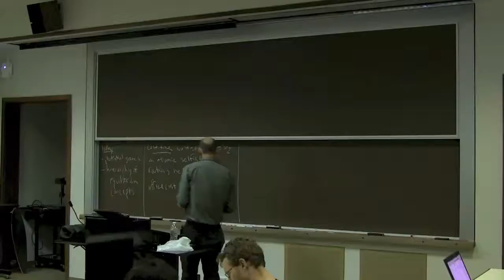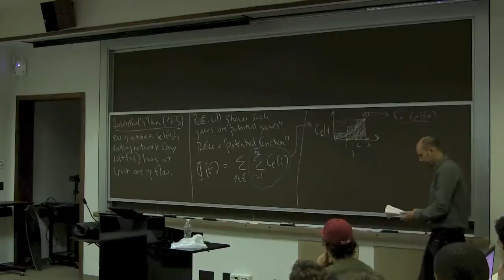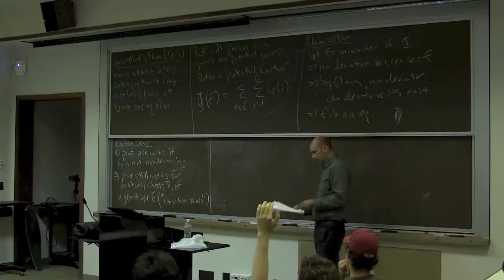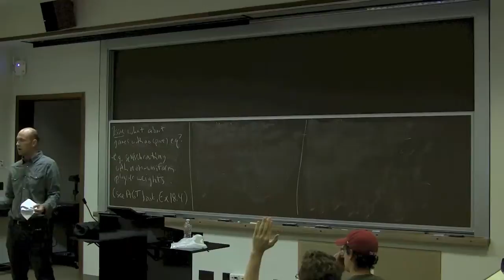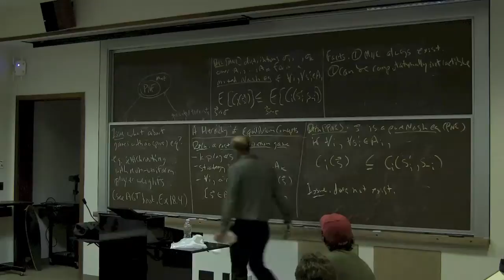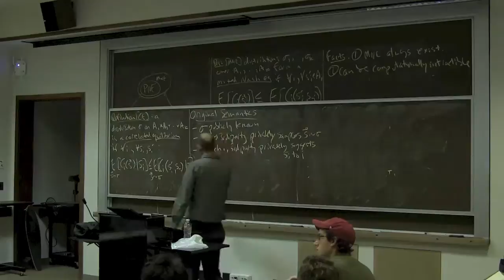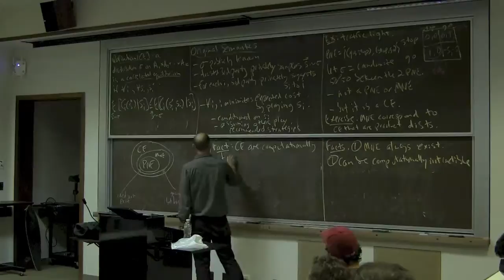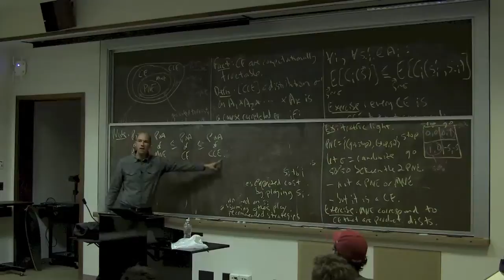Algorithmic Game Theory (Lecture 13: Potential Games; A Hierarchy of Equilibria)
Potential functions and the existence of pure Nash equilibria. A hierarchy of equilibrium concepts: mixed-strategy Nash, correlated, and coarse correlated equilibria.